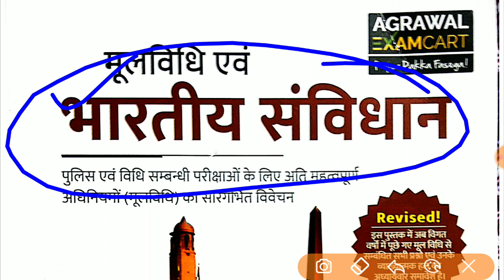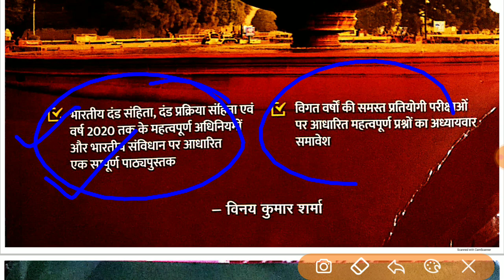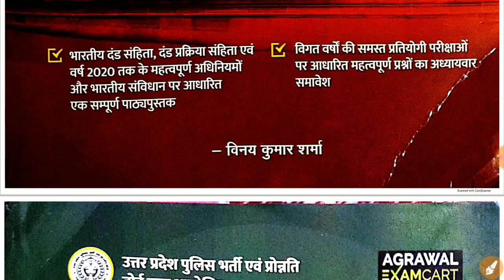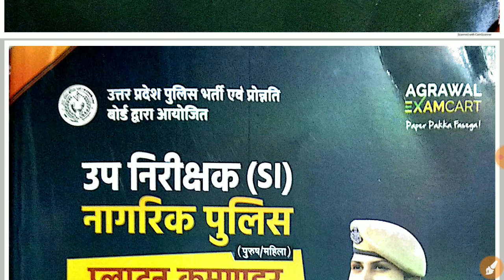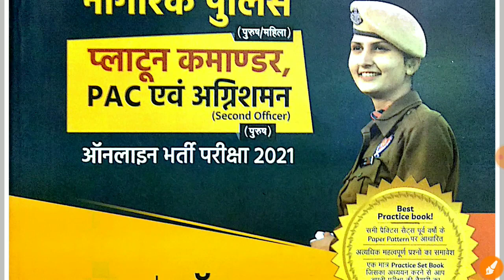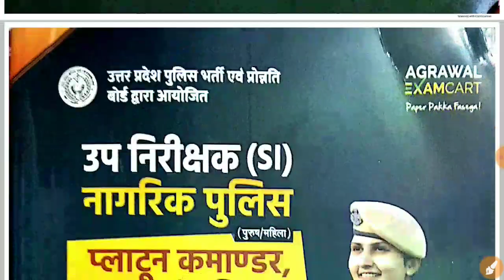Best book For Upsi 2021 || Moolbidhi Best book For Upsi || Imp Books For UPSI 2021, Upsi Best Books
Buy Best books For Upsi 2021...